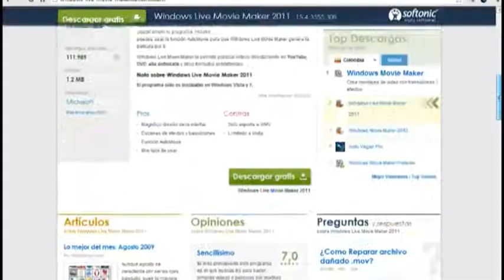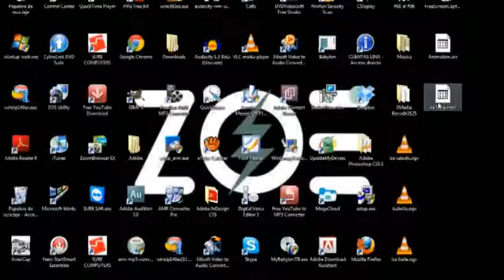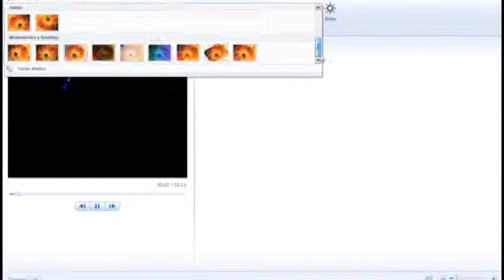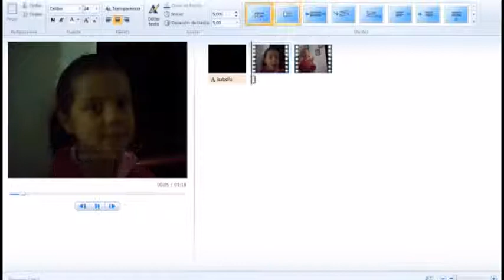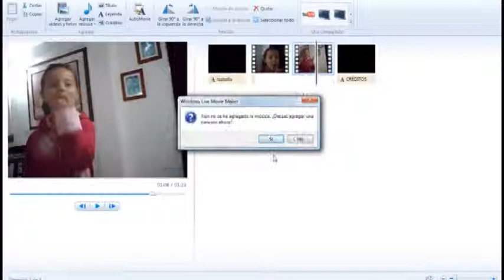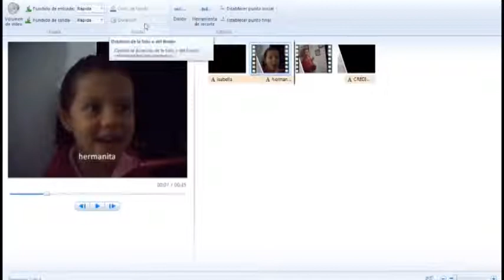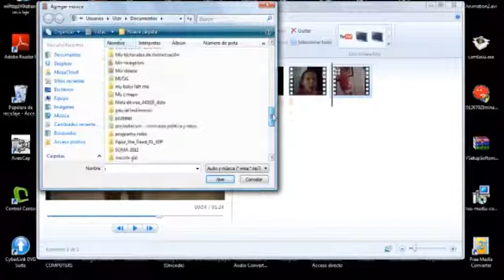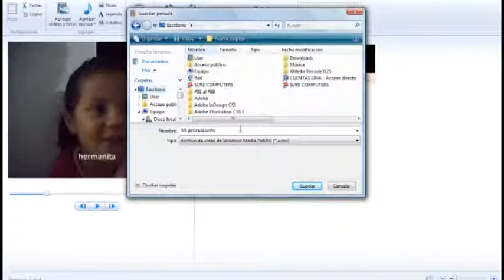Tutorial Movie Maker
En este video podrás aprender a descargar, instalar y editar videos en el programa Movie Maker. Tutorial realizado en el marco del proyecto "Itagüí un día, muchos días".
Realizado por Daniela Góez
MediaLab - EAFIT